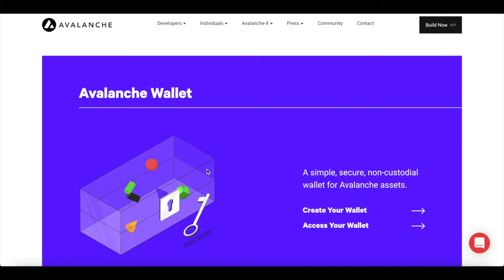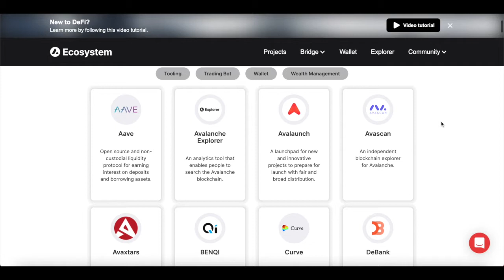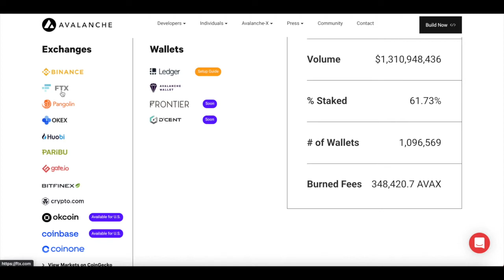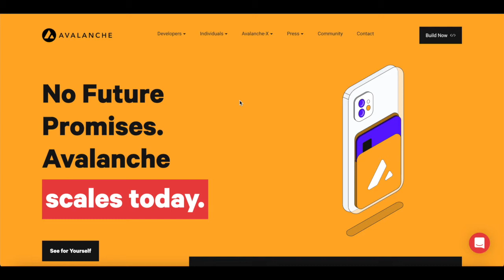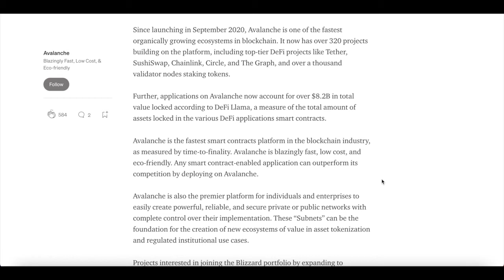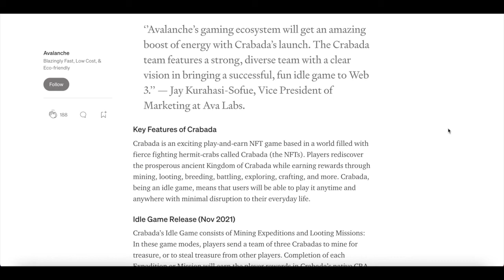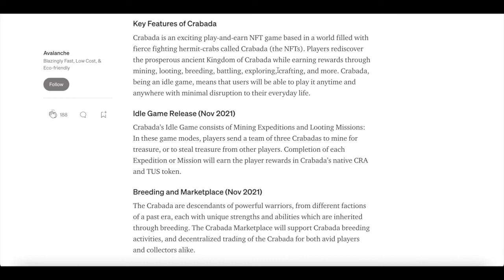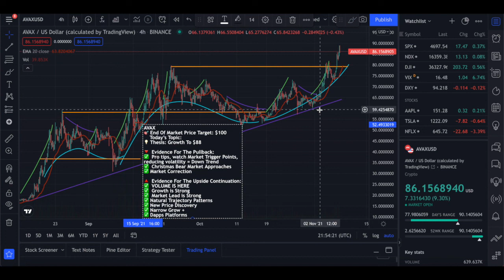What is Avalanche? Technical Analysis & Realistic Price Prediction! 10X Future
Article 1 -

All information is meant for public educational puposes.